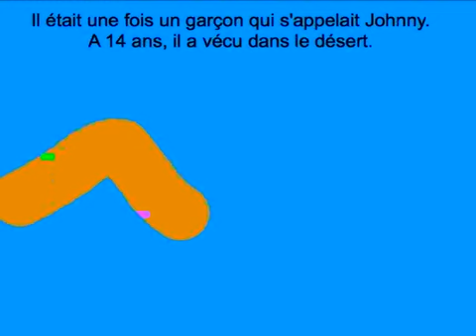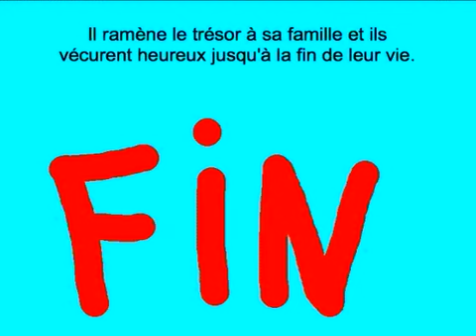ANI...PAINT 2013: Le pharaon maudit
Un garçon va faire une visite dans une pyramide.  Il voit des statues égyptiennes. Et voilà qu'une momie se réveille et poursuit le garçon. Plus tard le garçon éclaire la momie avec une lampe torche. La momie se désintègre à la lumière. Ensuite le garçon continue son exploration dans la pyramide. Il y trouve un grand trésor.